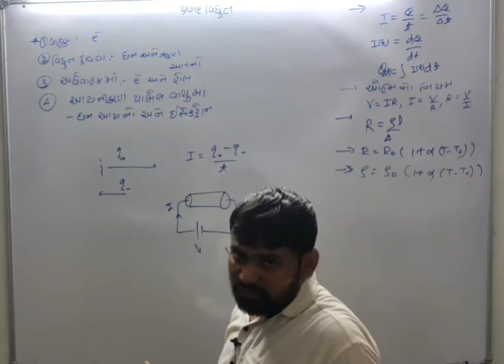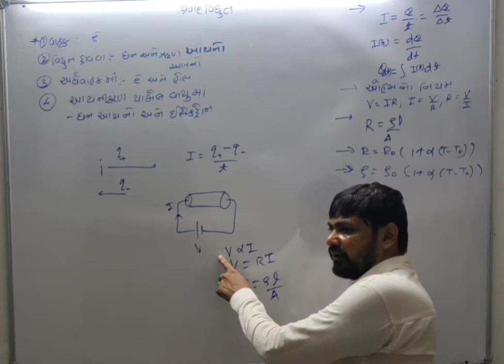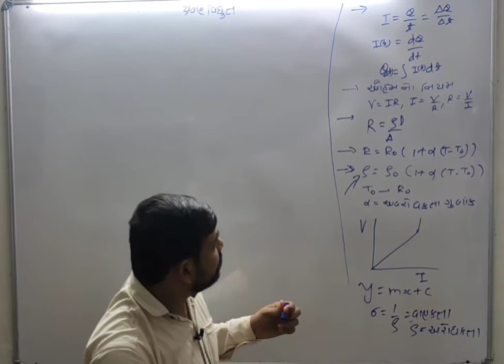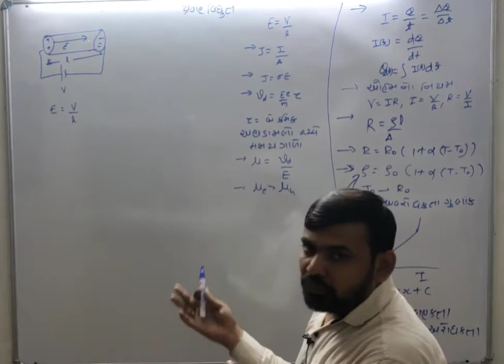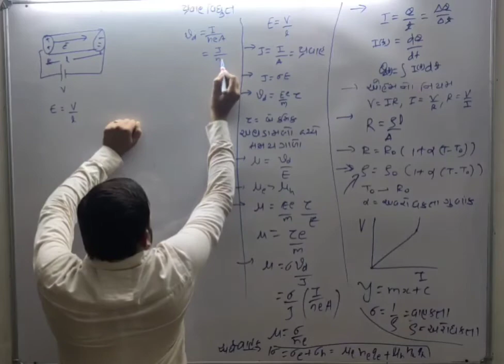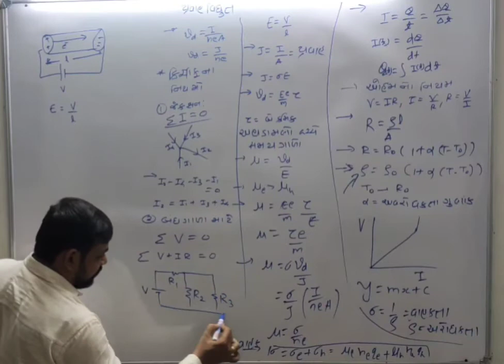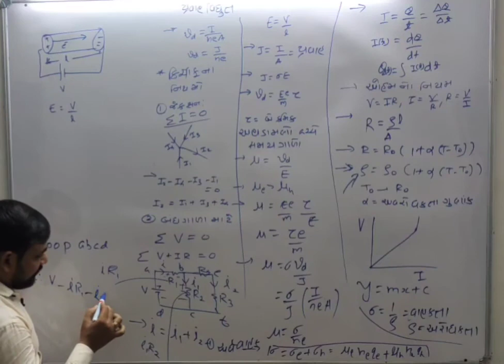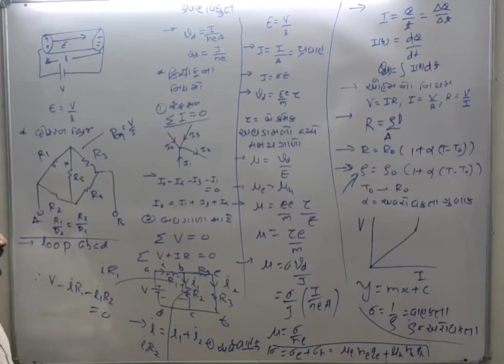STD-12 CH-3 LEC-1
CURRENT ELECTRICITY
THEORY OVERVIEW-1
BY BHAVESH SIR